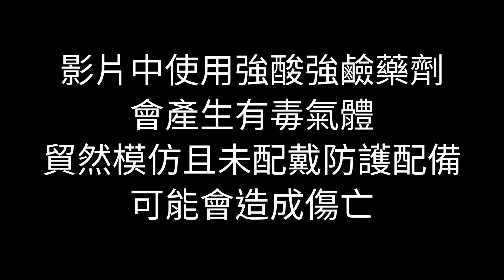【從四十四顆奔騰一代CPU提取貴金屬 （3）總結】- 馬丁煉金 - Martin The Alchemist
我將煉出來的海綿金再次提煉
然後將它熔煉成錠
最後的成果是黃金2.98公克
白銀約7.75公克